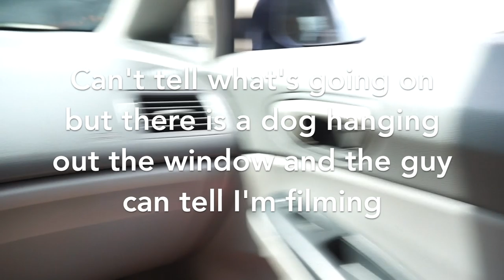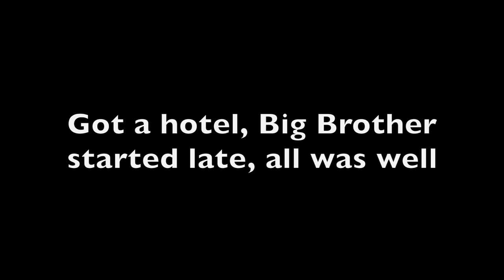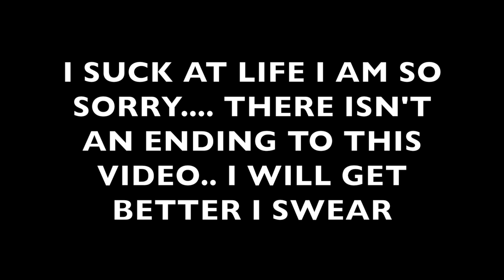VLOG: BACK TO COLLEGE + my mom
- The trip back to KU with my mom
- Sorry it's not entertaining, I hate watching vlogs and now I see that I do not like filming them either